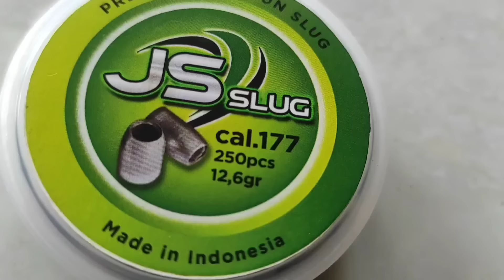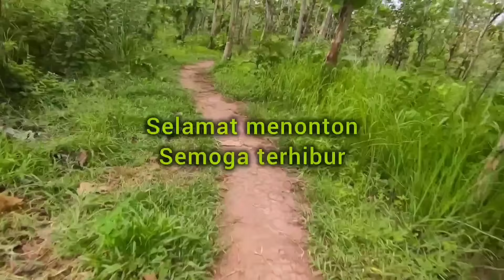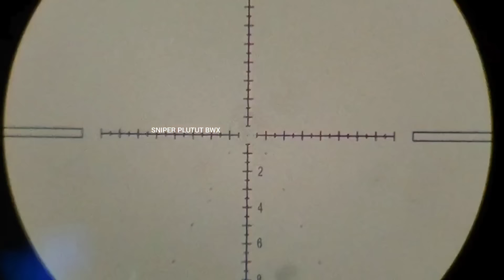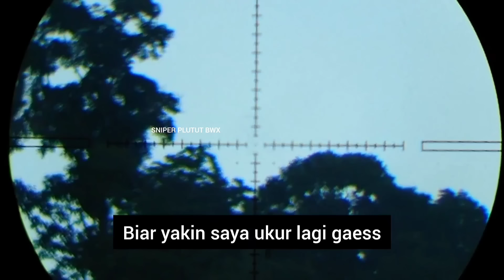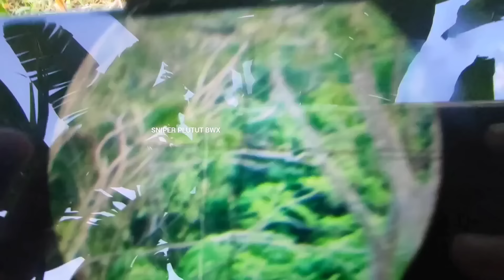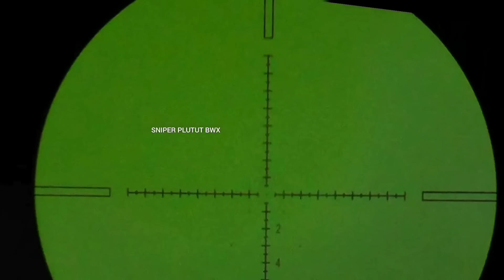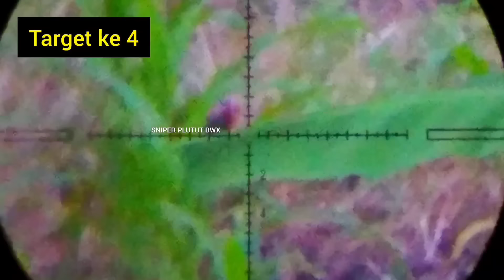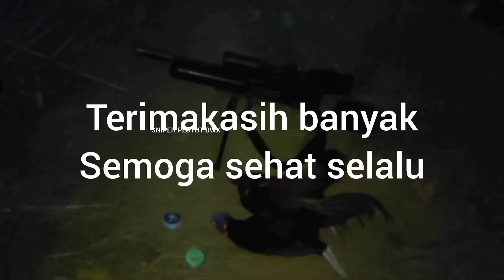🐓Part 1 : Ayam Gunung | Jagonya gemuk-gemuk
JS Slug pemesanan